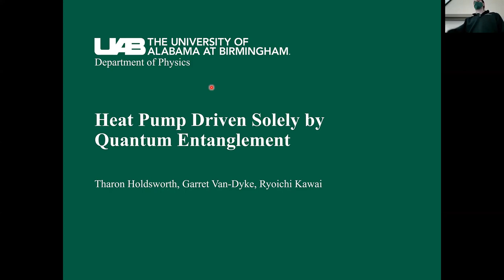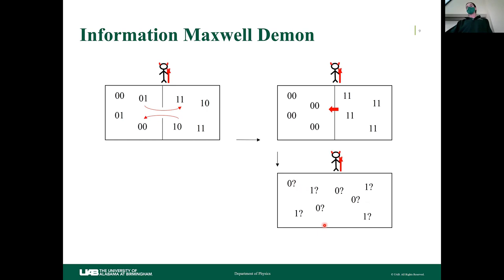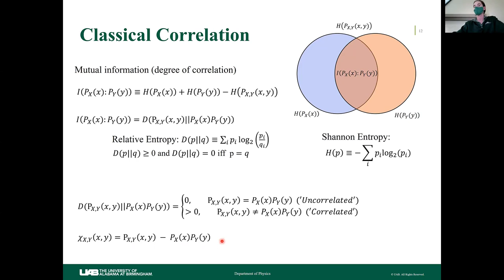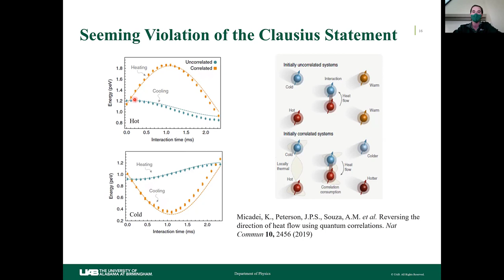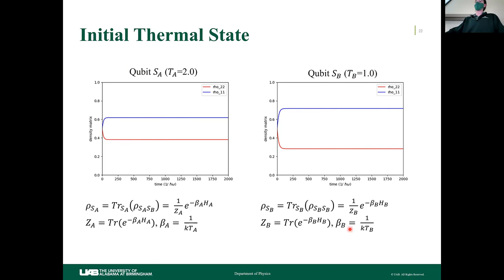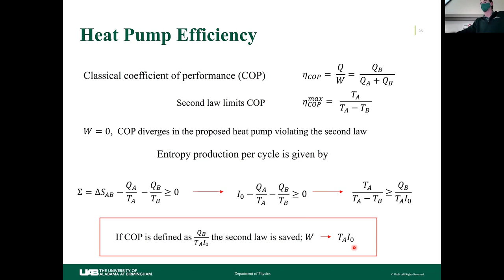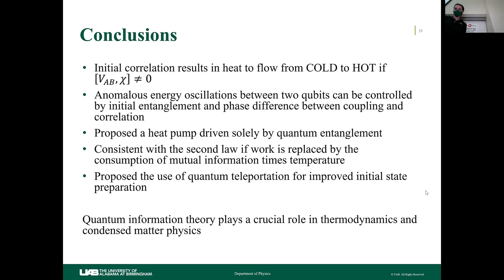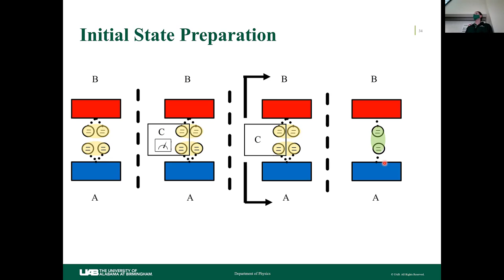Heat Pump Driven Solely by Quantum Entanglement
University of Alabama at Birmingham Physics Colloquium: Friday, January 21, 2022

Tharon Holdsworth, UAB Undergraduate Physics Student

Abstract:
Strong quantum correlations within systems at equilibrium can seemingly violate the second law of thermodynamics and give rise to an anomalous heat flow against a temperature gradient. Discussion of anomalous heat flow will be motivated by analytical results of initially correlated interactions followed by exact simulations of anomalous heat flow between two heat bathes mediated by an entangled pair of qubits. Exploiting this anomalous energy transport between qubits, we construct a novel heat pump driven by quantum entanglement and numerically simulate its performance. Further analysis of the proposed heat pump protocol will suggest future applications of quantum information theory to the study of thermodynamics.